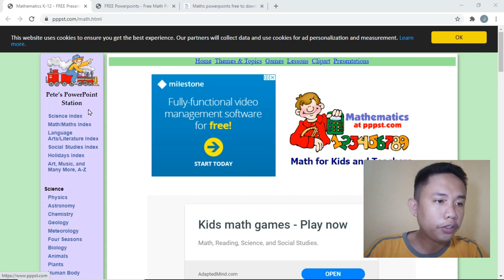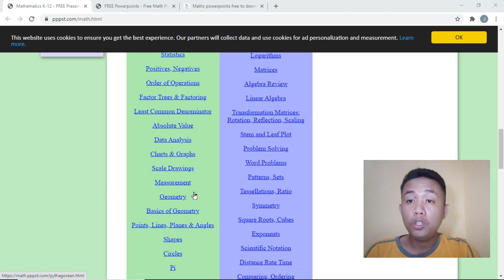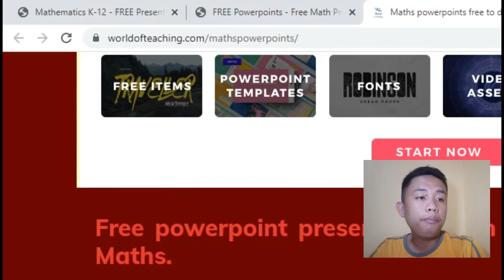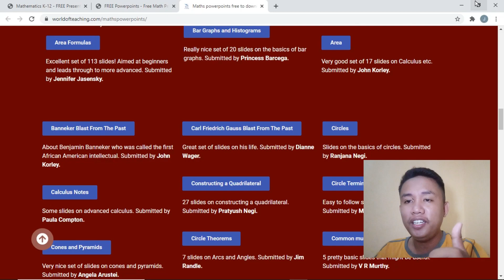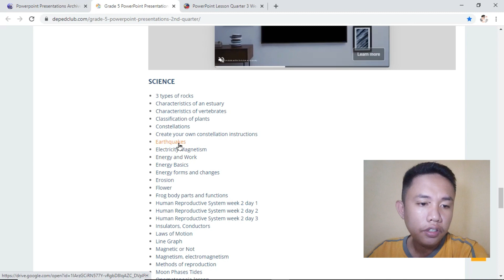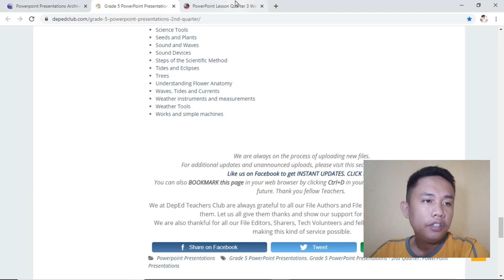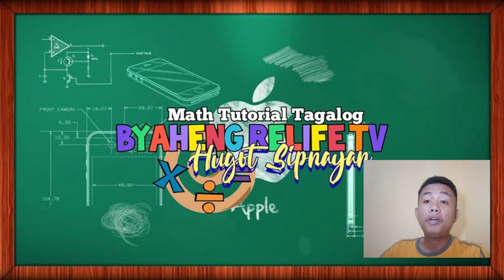FREE POWERPOINT MATHEMATICS AND DEPED RESOURCES BA ANG HANAP??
FREE MATHEMATICS POWERPOINTS AND DEPED RESOURCES FOR TEACHER.